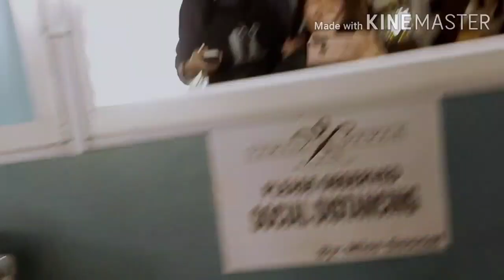Goodbye Long Hair : Pixie Hair Cut for my Hair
PixieHairCut for my Hair